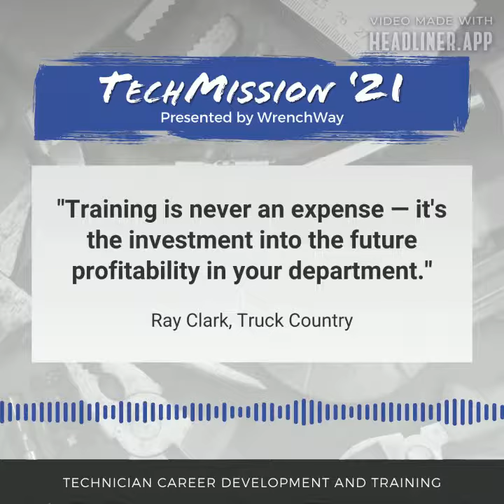Technician Career Development and Training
As a technician, learning doesn’t end when you get out of trade school. The industry is constantly changing with the advancements of technology, and it can be hard to keep up. As a shop owner and technician, it is crucial to make training a priority. The money you invest in training will always go back into the shop. It allows technicians to improve on their skills, and can save time on repairs. It also keeps you on top of the trends of new vehicles. If technicians aren’t up-to-date on the newest technology, then they won’t be able to fix some of the new cars coming into the shop. This can be a big problem for the business.